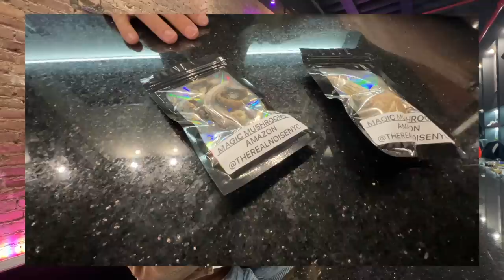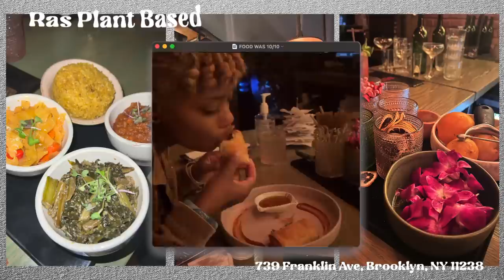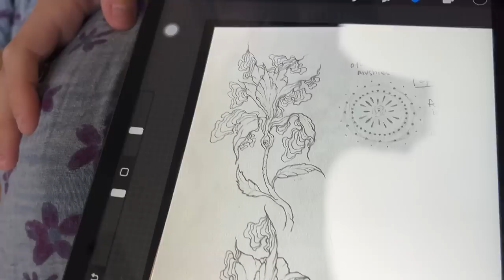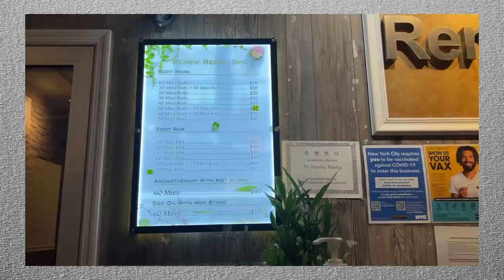I WENT TO NYC FOR A TATTOO !☆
timestamps
intro 00:00
we in New York baybeee!!! 03:11
day 2 8:27
tattoo time!!! 10:27
outro 17:07

☆ faq
    camera equipment: sony a6400
    video editor: final cut pro x